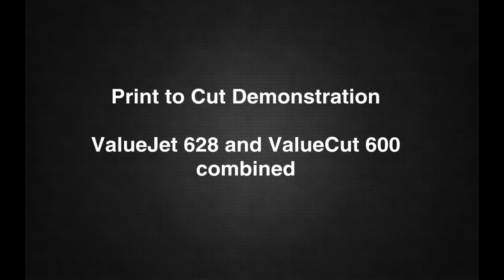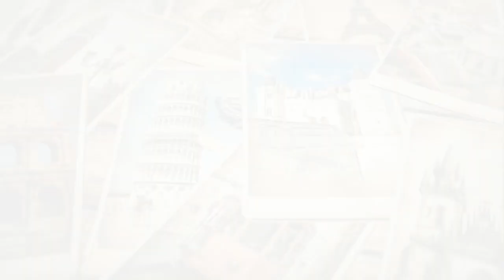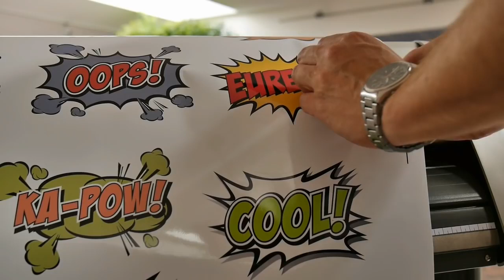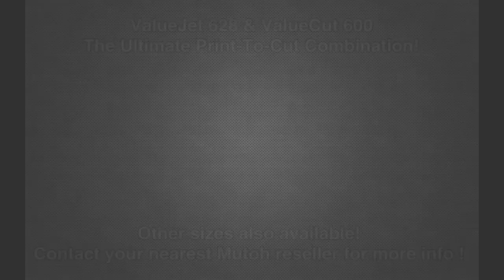Mutoh’s ValueCut 600 signcutter and the ValueJet 628 printer – the perfect combo !